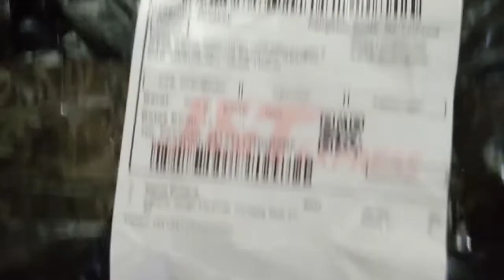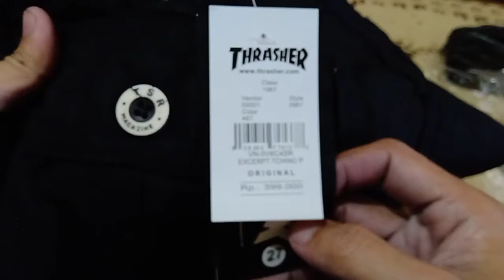Celana Panjang Cargo Thresher (kw)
Bahan Tebal dan berserat halus sehingga nyaman di pakai untuk sehari-hari.
• Model trandy recomended banget buat santai namun tetap modis
• size 28-33